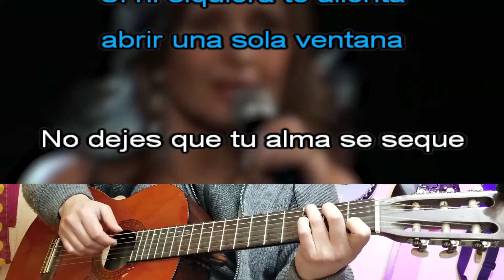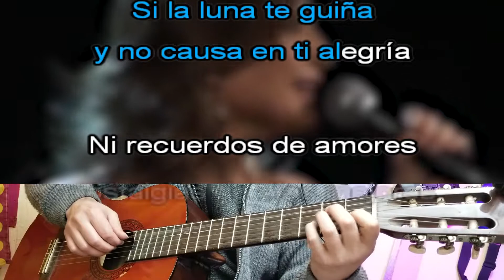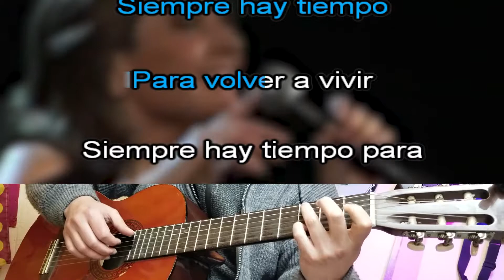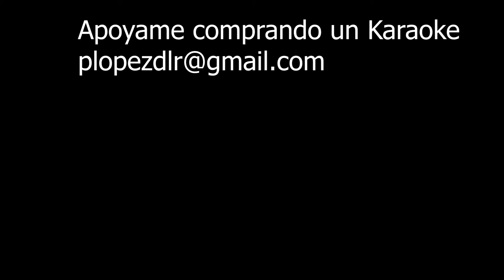Siempre hay tiempo - Cecilia Echeñique ( -1 Semitono)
Siempre hay tiempo - Cecilia Echeñique
Tema pedido por Ana R.